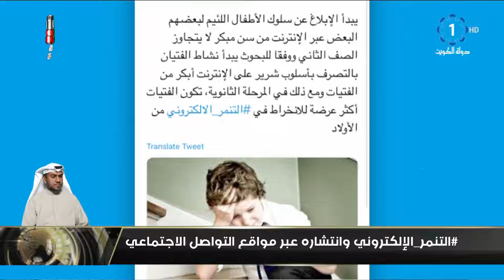التنمر_الإلكتروني وانتشاره عبر مواقع التواصل الجتماعي